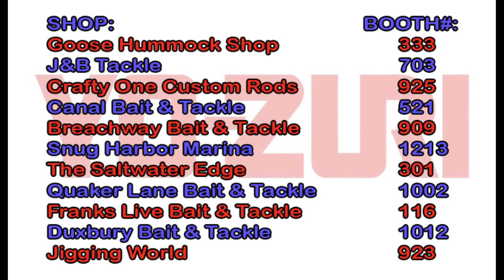March 9, 2023 New England Video Fishing Forecast with Dave Anderson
More than 50 lakes, ponds, rivers and streams were stocked with trout over the last seven days between Connecticut and Massachusetts. This has led many anglers to the water where the trout have been biting well. With the introduction of all these trout has come increased largemouth bass action and with herring begging to climb some local runs, the bite is picking up quick. Holdover striped bass are also reacting to the influx of early alewives perking up a bite in many Rhode Island backwaters.

0:00 Intro
20:12 Max Fisherman's World Norwalk, Ct
00:43 News and Givaway
04:41 Massachusetts
04:45 James Jewkes @bigjim121165
10:10 Rhode Island
14:43 Connecticut
18:10 Rowan Lytle and Capt. Noah Johnson @ct.fly.fisher  @ichthyomaniacal
21:14 Costa Rica Benn Gilmour Captain Benn Gilmour